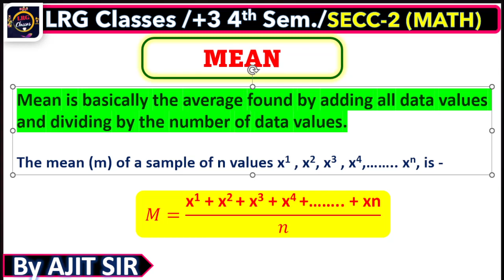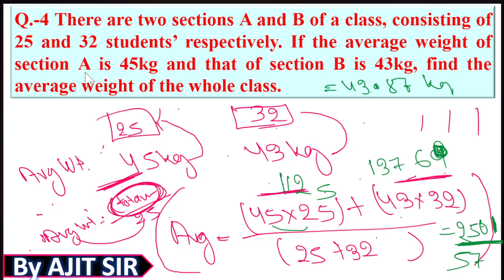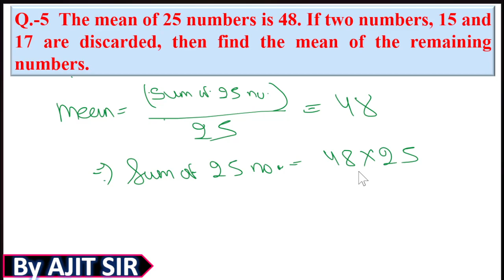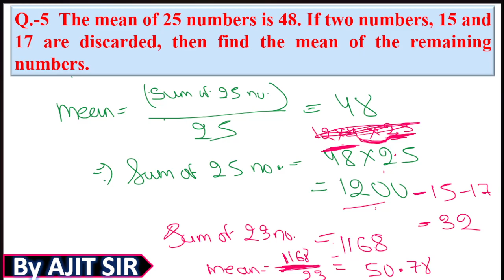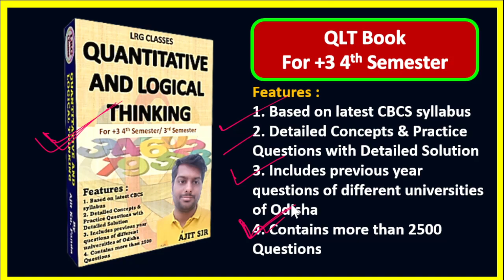QLT CLASS -20 | Concepts of Mean 🥰 | Quantitative and Logical Thinking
QLT CLASS -20 | Concepts of Mean 🥰 | Quantitative and Logical Thinking | 4th Sem Compulsory Math

✍️ Topics Covered
1.  Mean definition with practice questions